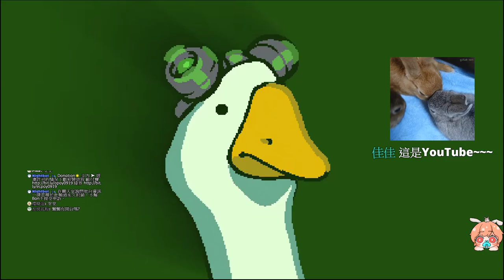【繁星】週日 跟懶懶玩暴走大鵝&日麻 2021 6 6